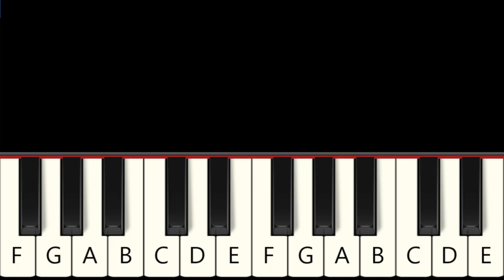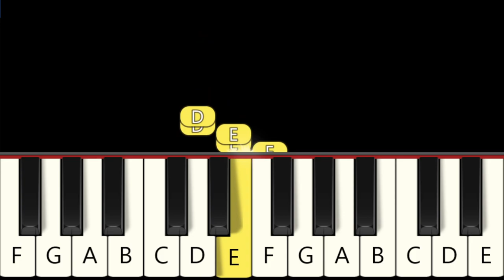Skibidi Toilet Happy Happy Cat - Fast and Slow (Easy) Piano Tutorial - Beginner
Mashup of 2 songs: Skibidi Toilet & Happy Happy Happy Cat Song

1. Fast  0:00
2. Slow 0:32